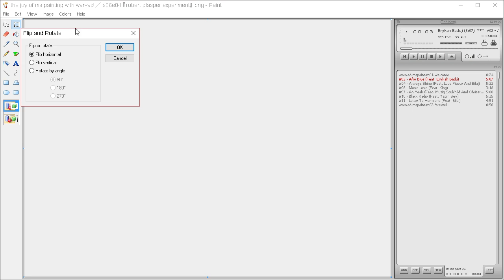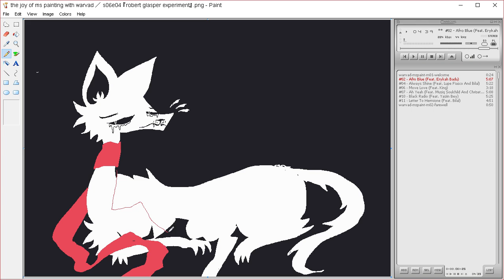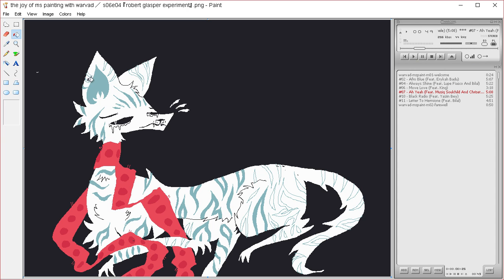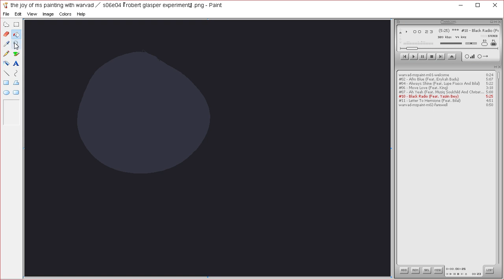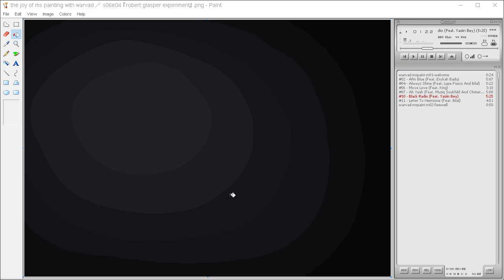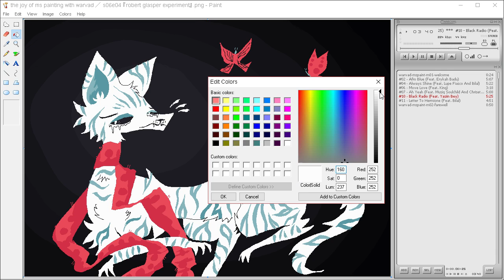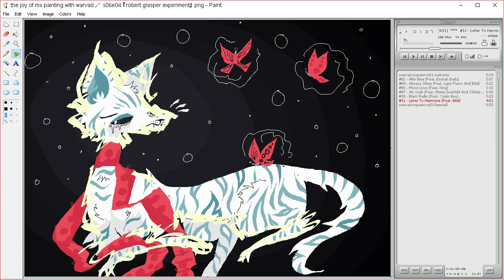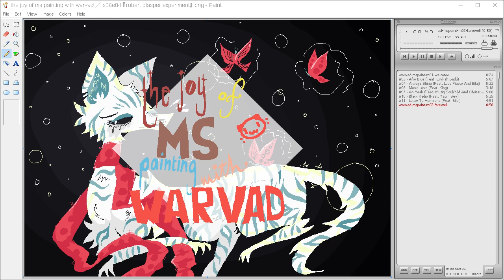the joy of ms painting s06e04 『 robert glasper experiment 』